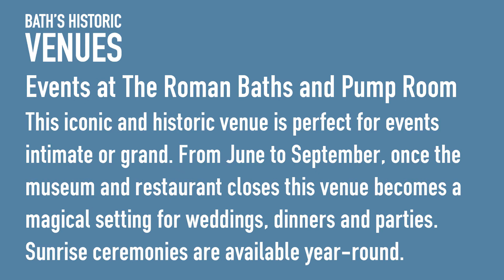The Roman Baths & Pump Room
Walk through of The Roman Baths and Pump Room. Taken during an evening wedding open day.